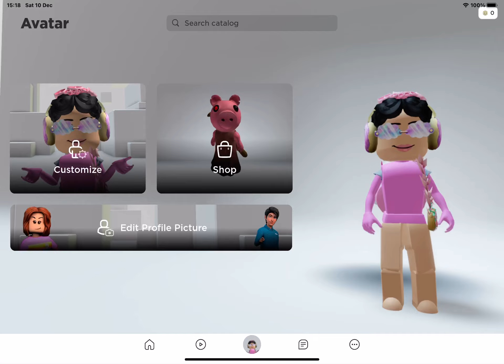10 December 2022